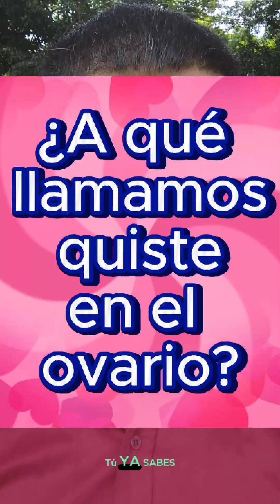¿A qué llamamos quiste en el ovario?